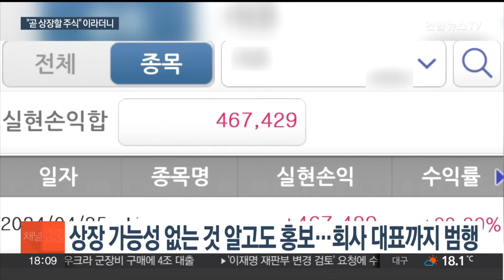"곧 상장할 주식" 속여 300배 뻥튀기…회사 대표도 가담 / 연합뉴스TV (YonhapnewsTV)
"곧 상장할 주식" 속여 300배 뻥튀기…회사 대표도 가담

[앵커]

투자자들에게 "곧 상장한다"고 속이고 액면가를 최고 300배까지 불려 주식을 팔아온 일당이 경찰에 검거됐습니다.

주식을 발행한 회사 대표까지 범행에 가담하면서 피해자가 300명 가까이 늘어났습니다.

김유아 기자입니다.

[기자]

가정집에 들이닥친 경찰이 금고를 열자 5만원권 지폐 뭉치들이 나옵니다.

서울 강남의 한 사무실에서는 돈다발과 명품 시계, 보석 등이 발견됐습니다.

지난해 9월부터 "곧 상장하는 주식"이라고 속여 액면가 100원 짜리를 3천원에서 3만원까지 불려 팔아온 일당이 머무른 장소를 경찰이 급습한 겁니다.

이들은 상장할 가능성이 없다는 사실을 알면서도 SNS 등을 통해 투자 전문가 행세를 하며 "상장하면 300% 수익을 보장한다"고 홍보했습니다.

회사의 사업계획서를 보여주기도 하고, 유튜브 라이브 방송도 하면서 투자자들을 모집하기도 했습니다.

경영난을 겪던 주식 발행 회사 대표가 직접 가담하면서 피해자는 286명까지 불어났습니다.

[신재호 / 서울경찰청 형사기동대 5팀장] "피해자들 돈으로 하는 입금 계좌 자체도 법인 계좌고. 대표 명의로 주식 양도 계약서도 작성해주고 하니까 믿을 수밖에 없었던 거죠."

경찰은 이런 수법으로 투자자들로부터 55억원을 가로챈 46명을 특정경제범죄가중처벌법상 사기와 자본시장법 위반 등 혐의로 검찰에 송치했습니다.

경찰은 주식에 관심 있는 투자자들을 상대로 한 범행에도 주의해야 한다면서 합법적인 중개를 통해 거래하는 것이 안전하다고 당부했습니다.

[영상취재 정우현]